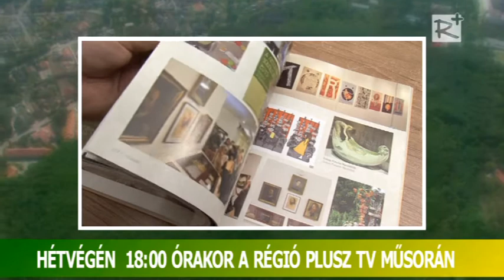Ajánló! - Porta térségi közéleti magazin - 108. szám